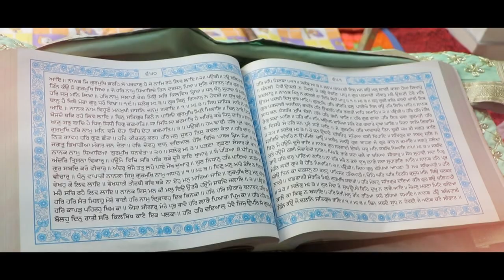The Latest Wedding HighLight Video | VIKRAMJEET & PRABHJOT | STUDIO SUKHDEV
STUDIO SUKHDEV
We are a team of professional photographers. We are related to Ludhiana Punjab and basically we are working for pollywog industry as well as high profile pre weddings.
We have a team in which we have professional make up artist, professional cameraman's and a Director.
We work with passion and affection because we love to shoot the beautiful couples like you and make them feel happiest on earth.

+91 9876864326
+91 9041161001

Vist us at studiosukhdev office Gill Road opposite Arora Palace Ludhiana Punjab.

SERVICES GIVEN:-
WEDDING | PREWEDDING | POSTWEDDING | NEW BORN BABY | FASHION | PORTFOLIOS | PRODUCTS | DOCUMENTARY FILM | OTHER EVENTS.